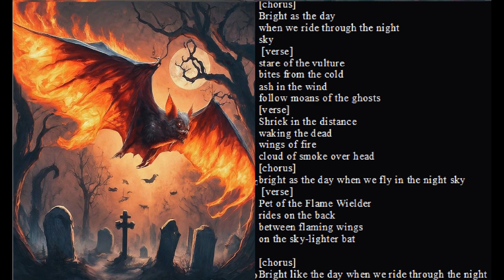Flight of the Sky-lighter by Maggot Launcher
Flight of the Sky-lighter
Artist: Maggot Launcher
Album: The Adventures of Raider Muskrat
Written by: Funko Disgusto
Performed by: Sicko LeSexo, Funko Disgusto